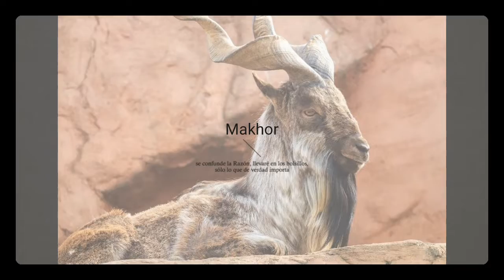Top Unique Animals in the World | Only 20% of people know about it | Rare animals in World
Top Unique Animals in the World | Only 20% of people know about it